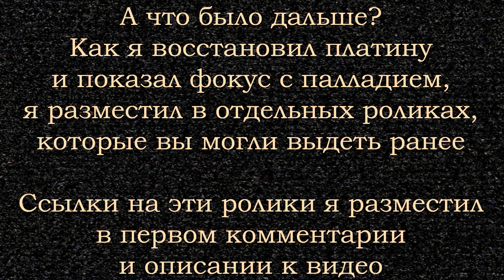Как разделить платину и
Очередное видео из цикла фильмов по работе с платиной и палладием. На этот раз о том, как разделить платину и палладий.

Материал снимался в конце мая 2024 года.